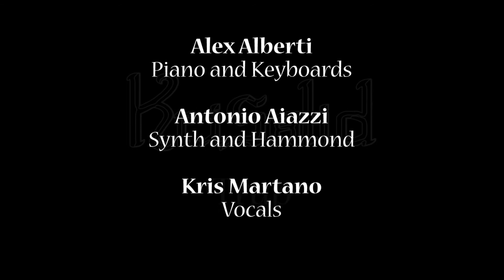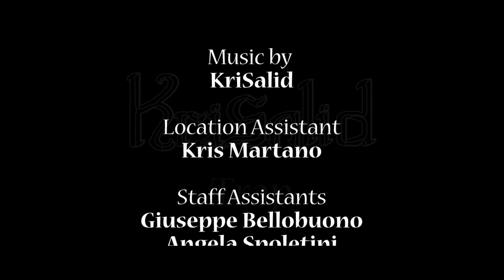KriSalid - Trap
(Official Video) realizzato da Daniele Massimi

Trap
Composed by
Alex Alberti

Lyrics
Kris Martano

Arranged by
Francesco Latini
Kris Martano
Alex Alberti

Alex Alberti
Piano and Keyboards

Antonio Aiazzi
Synth and Hammond

Kris Martano
Vocals

Francesco Latini
Drums and Guitars

Marco Capozi
Bass

Nicola Di Già
Guitars, Mixing and Mastering

Trap

Directed by
Daniele Massimi

Screenplay by
Kris Martano

Produced by
KriSalid / Nicola di Già

Edited by
Daniele Massimi

KriSalid

Location Assistant
Kris Martano

Staff Assistants
Giuseppe Bellobuono
Angela Spoletini

Thanks to
Creative Lab Project
by Fabio D’Agostino
for Clothes, Jewelry and Accessories

© - 2020